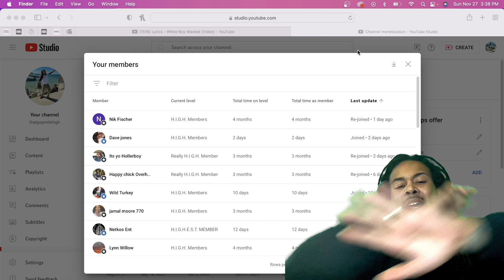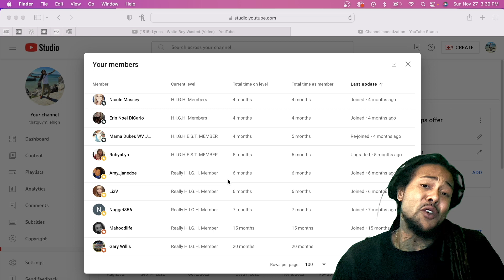Lyrics - White Boy Wasted (Video) | REACTION